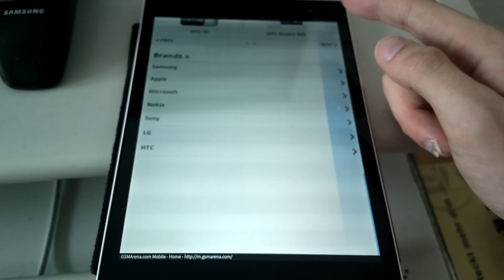Webcat with DPR Patch works but painfully slow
Patched QtWebkit to provide device pixel ratio as configuration option.
Works fine but browser gets unusably slow.
Wonder whats going on here. Hints are welcome on how to solve this issue.